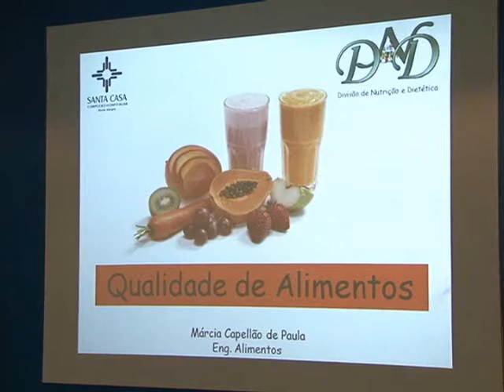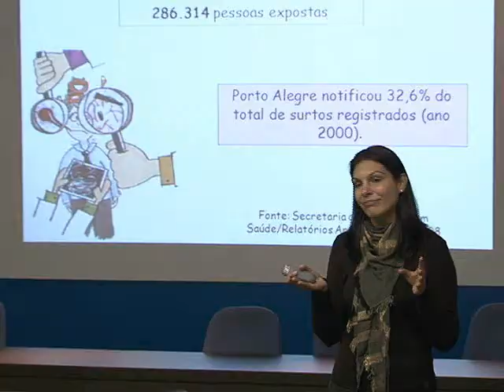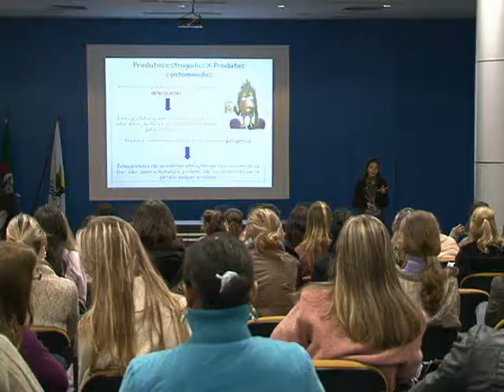TV Feevale - Feevale no Ar - Palestra Nutrição